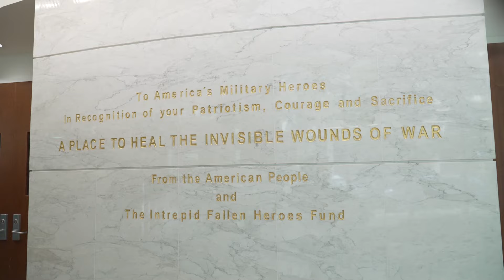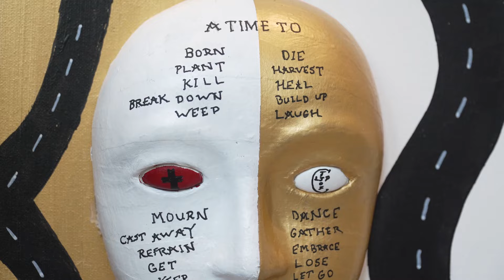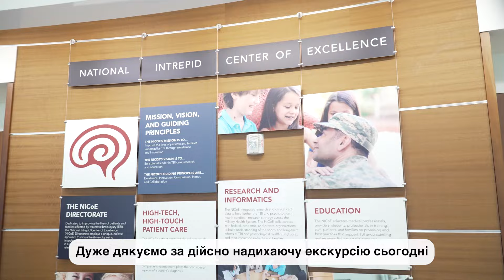Олена Зеленська у США відвідала Національний військово-медичний центр імені Волтера Ріда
Перша леді висловила сподівання на приєднання американського Національного військово-медичного центру до програми медичного партнерства з Україною.